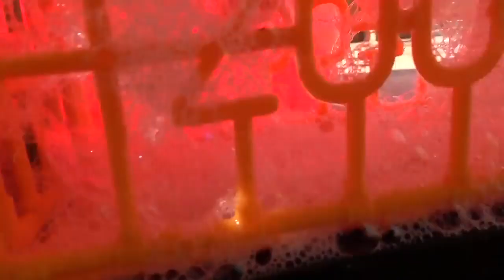trucks washing | trucks toy | trucks for kids | farmer trucks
trucks washing | trucks toy | trucks for kids | farmer trucks is an interesting video for kids, children. today, we have trucks. this is a dirty farmer truck. and our task is washing the trucks. washing trucks have many steps. that is an interesting job. do you have trucks toy? do you enjoy trucks toy? play trucks with us now.